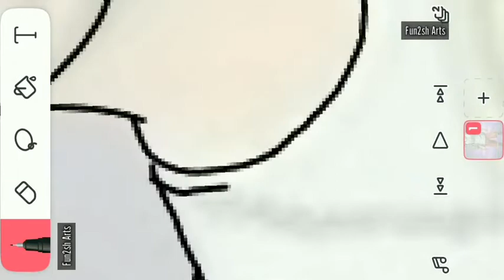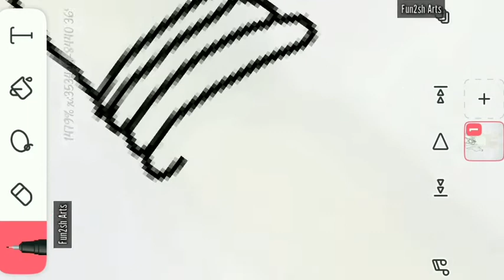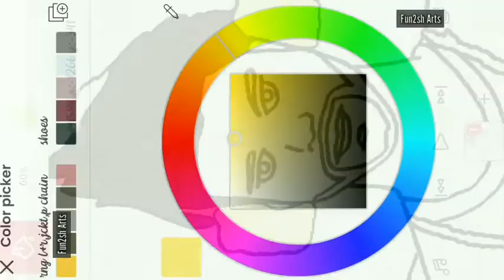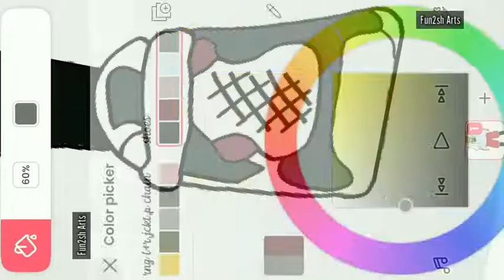Break Dancer Bundle Drawing|| Free Fire Drawings||How to draw Break Dancer Bundle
Break Dancer Bundle Drawing||
Free Fire Drawings || How to draw Break Dancer Bundle || Fun2sh Arts

freefire ID name :- DUFFERㅤ⳻᷼⳺

FOLLOW US FOR MORE AMAZING DRAWINGS

Applications used :-
Thumnail :- PixelLab
Editing :- Flipaclip

Hastags